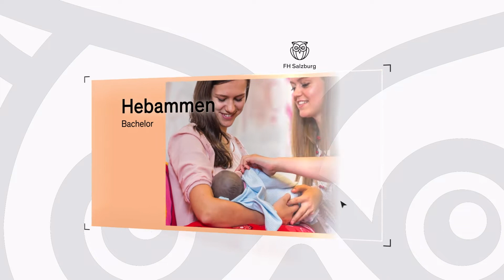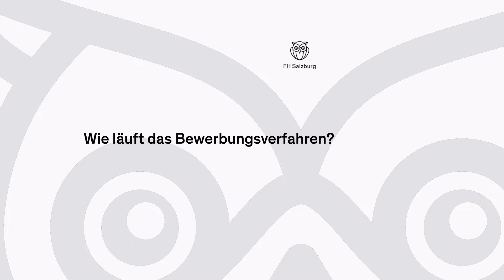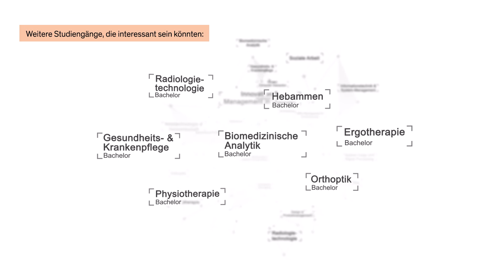5 Fragen, 5 Antworten | Hebammen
Das Bachelorstudium Hebammen an der FH Salzburg bildet dich in allen Bereichen der Geburtsvorbereitung, Geburtsbegleitung, Nachsorge und Säuglingspflege aus. Lerne, werdende Mütter und junge Familien mit hoher Sozialkompetenz zu betreuen, Geburten professionell zu unterstützen und wertvolle Hilfe bis zur Ende der Stillzeit zu leisten. 🙌

0:00 5 Fragen, 5 Antworten
0:11 Worum gehts im Studiengang?
0:35 Welche Schwerpunkte gibt es?
1:12 Welche Karriereaussichten oder Jobmöglichkeiten hat man?
1:50 Wie läuft das Bewerbungsverfahren?
2:51 Wie siehts aus mit Auslandssemester oder Praktikum?

FH Salzburg x YOUTUBE
Wissensbegierig statt gleichgültig: so bin ich Finde das Studium das zu dir passt und hole dir nähere Insights zum Bachelor und Master Studium - Vollzeit oder berufsbegleitend an der Fachhochschule Salzburg!

• Angewandte Sozialwissenschaften
• Business and Tourism
• Creative Technologies
• Gesundheitswissenschaften
• Green Engineering and Circular Design
• Information Technologies and Digitalisation